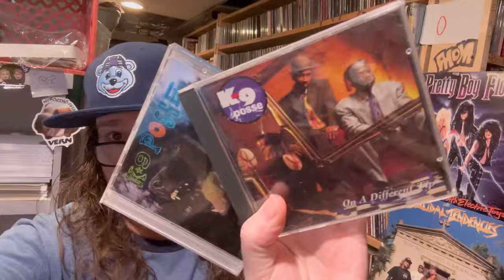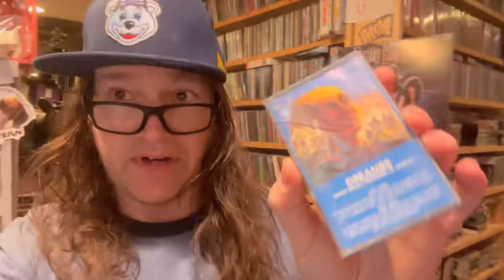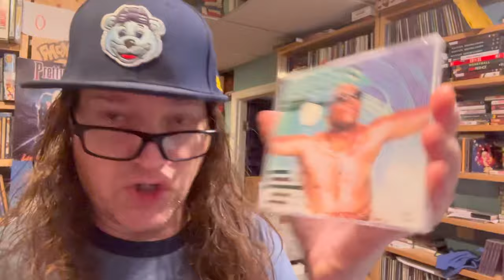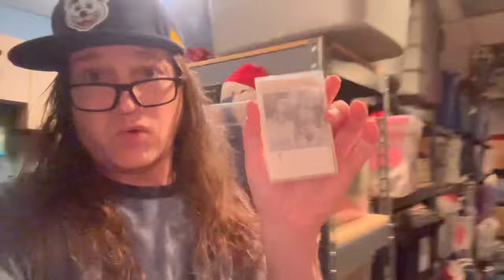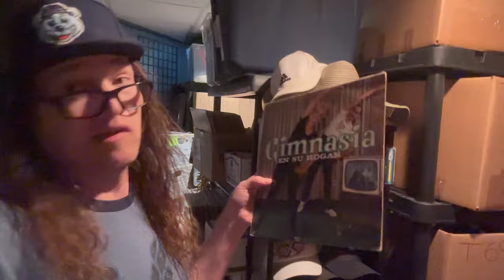Real Life Reselling is Not As Pretty As Youtube Makes it Out To Be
My name is James Helferstay From St Louis Missouri, it took me 30 years of my life to figure out what I could do to make a living, happily! Happy is the key, there are a million ways to be miserable but only a few that allows you to look forward to getting out of bed the next day. Search until you find your happy and enjoy the whole experience! I have been a reseller and selling on ebay for over 22 years, I have/had also sold on Amazon, Poshmark, Mercari, Depop, Discogs and others.